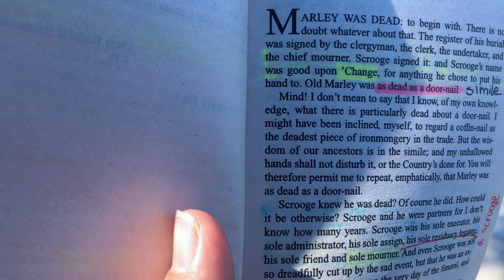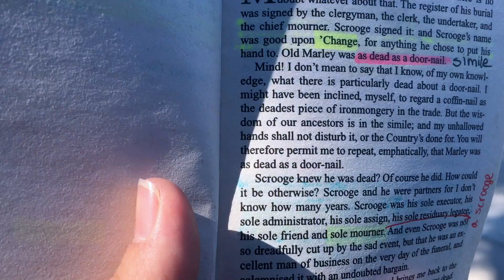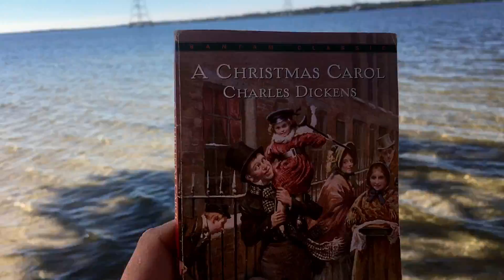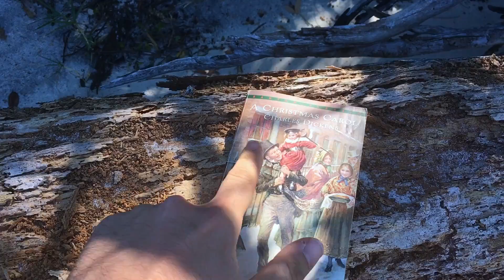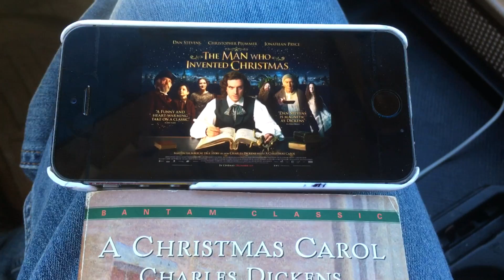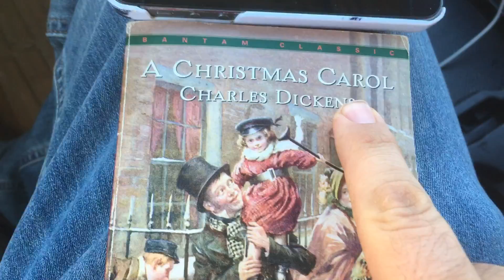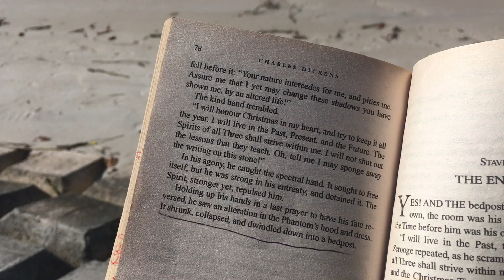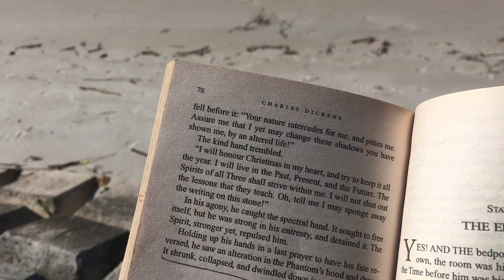A Christmas Vlog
Merry Christmas to you all! I love the story of A Christmas Carol by Charles Dickens and I was excited to see the film The Man Who Invented Christmas which is the story based on how Charles Dickens created this classic Christmas story. I am sorry that I may have misled you you by saying it was a movie review. I was just trying to show my love and appreciation for the film and novel. If this was a true movie review, I DID NOT do a good job of describing the film. THIS IS NOT A MOVIE REVIEW It’s a shoutout To MoviemaniaNick
Love all, and Love always. Always reach for the top, with everything you do. Much Ahead and Merry Christmas. "God bless us, everyone"